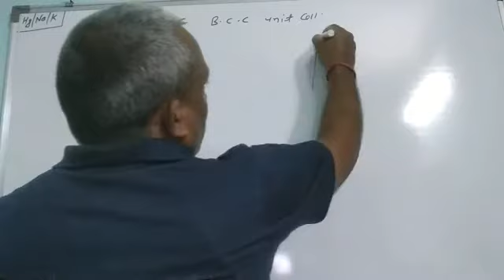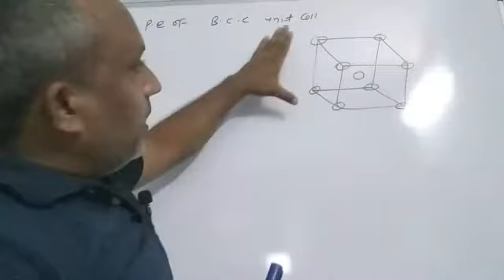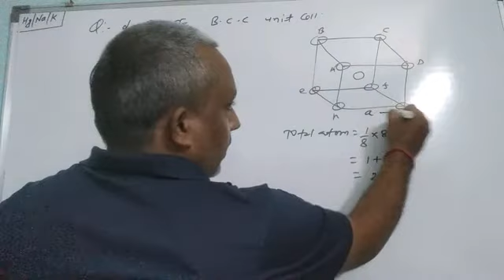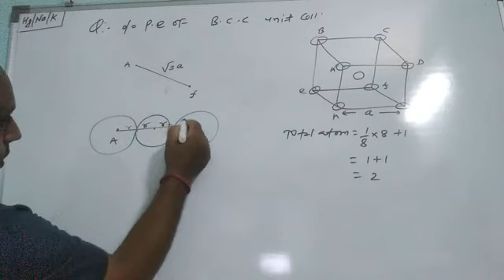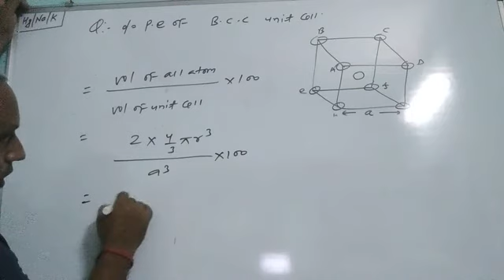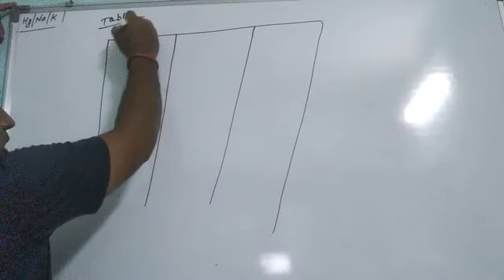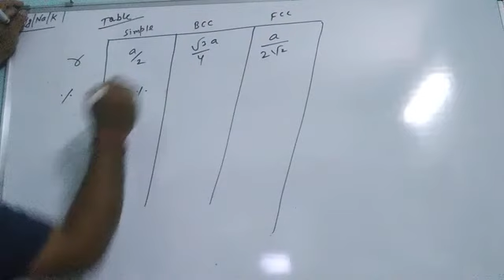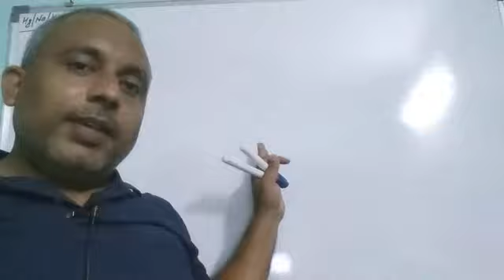12 th class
% age packing efficiency of bcc